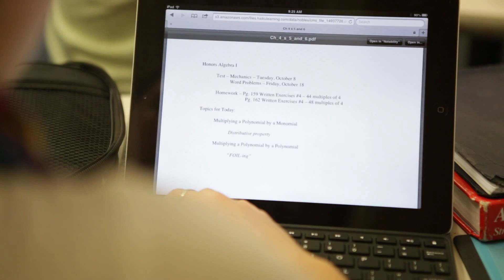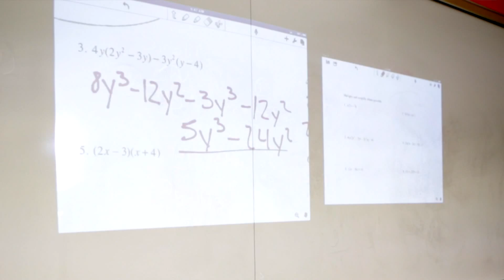Math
Tilesy Harrington talks about teaching math and the iPad.